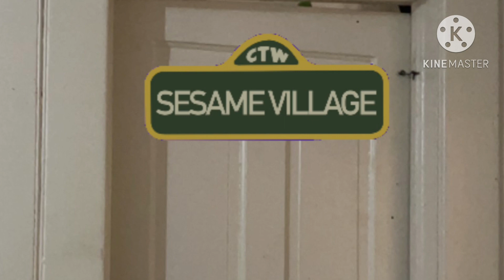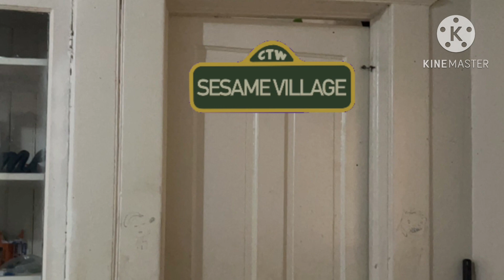Sesame Village - The Jester! (10/16/23)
In this episode of Sesame Village.
An Jester comes to Sesame Village and he doesn’t appear to be very pleasant to some of the neighbors on the street.